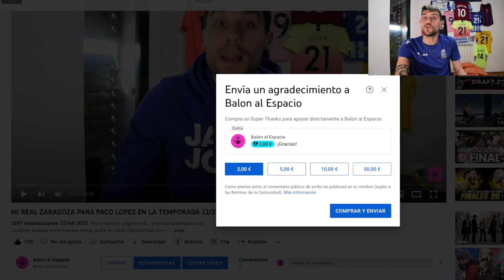6 MEDIAPUNTAS LIBRES EN LA LIGA SMARTBANK